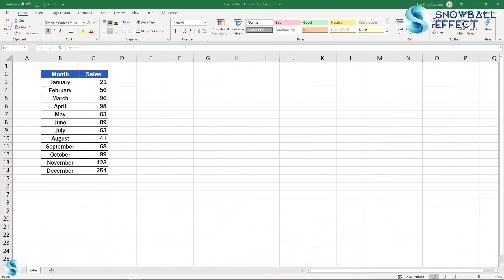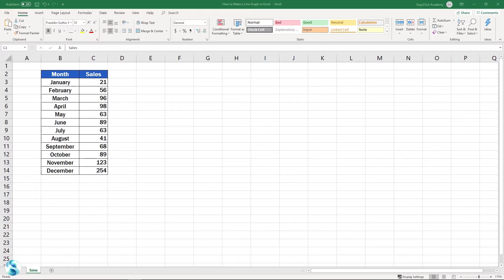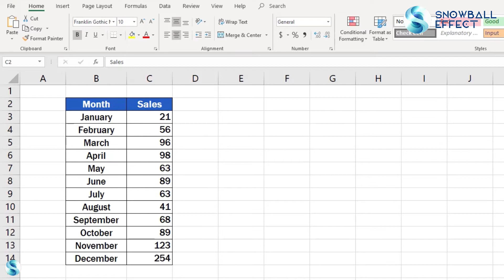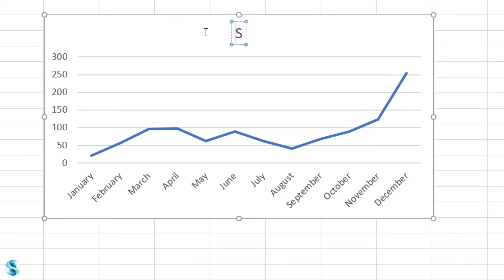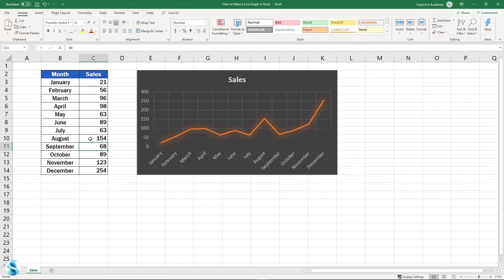چۆنیەتی دروستکردنی لاین چارت لە بەرنامەی ئەکسێل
لەم ڤیدیۆ فێرکارییەدا، دەبینیت کە چۆن لاین چارتێکی سادە لە ناو بەرنامەی ئەکسێل دروست دەکەین.
بەکارهێنانی گراف و چارت، رێگایەکی باشە بۆ پێشکەشکردنی داتاکانت لە ڕێگایەکی بینراوی کاریگەر.
بەرنامەی ئەکسێل چەندین جۆری جیاوازی چارت پێشکەش بە بەکارهێنەران دەکات، کە هەڵبژاردنی جۆری دروستی گرافەکە، وا دەکات کە پێشکەشکردنی داتاکەت زیاتر روون و کارلێکراو بێت.
لە ڤیدیۆی فێرکاری پێشوودا، ئێمە فێر بووین کە چۆن پای گراف و بار گراف دروست بکەین، ئەگەر ئارەزوو دەکەی بە بینینی ڤیدیۆکان، ئەوا لینکی ڤیدیۆیەکان لە خوارەوە دادەنێم.
لەم فێرکارییەدا، ئێمە هەندێک کات دەدەین، بۆ لێکولینەوە لەسەر پای چارت

⌚ Timestamps
0:00 چۆنیەتی دروستکردنی لاین چارت لە بەرنامەی ئەکسێل
1:34 چۆنیەتی رێکخستنی شوێنی گراف وچارت لە بەرنامەی ئەکسێل
1:48 چۆنیەتی رێکخستنی قەبارەی گراف و چارت لە بەرنامەی ئەکسێل
2:03 چۆنیەتی زیادکردنی تایتلی گراف و چارت لە بەرنامەی ئەکسێل
2:23 چۆنیەتی گۆرینی رەنگ و دیزاینی گراف و چارت لە بەرنامەی ئەکسێل

📃 سەیری لیستی ڤیدیۆیەکانی ترمان بکە.

🚩 پەیوەندیمان پێوە بکە لە تۆرە کۆمەڵایەتییەکان.

ئەگەر هەر ڕا، بووچون و پرسیارت هەیە تایبەت بەم بابەتە، لە کۆمێنتی خوارەوە بوم دانێ، بە زوترین کات دەگەڕێمەوە بۆ بەڕێزتان و وەلامتان دەدەمەوە.
ئەگەر ئەم ڤیدیۆیەت بە دڵ بوو، لایک و سەبسکرایب لە بیر نەکەی بۆ پاڵپشتی کردنی کەناڵەکەمان.
لە بیر نەکەی کە سەبسکرایبی کەناڵەکەمان بکەیت بۆ بینینی ڤیدیۆی فێرکاری زیاتر
زۆر سوپاس